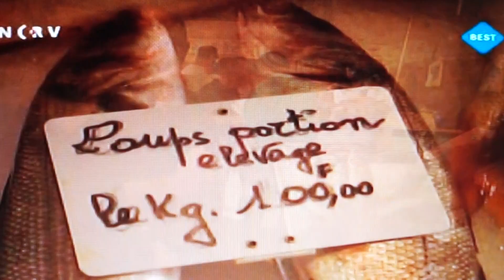Villa Felderhof met Rik Felderhof en de gasten met Edgar Vos en Ellen Vogel in Spanje